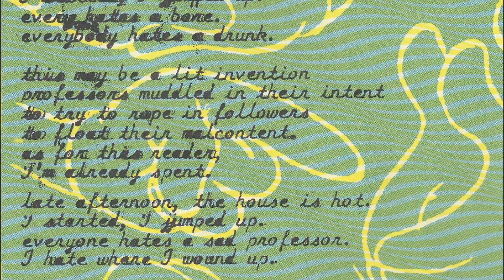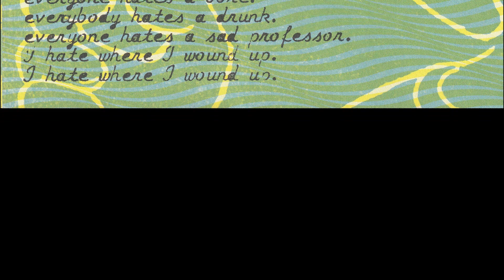Sad Professor (an R.E.M. cover)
Kyle Richards - Vocals, Bass, Percussion

David Wu - Piano
John Pecak - Gutiar

checke out my Bandcamp page, all of my albums are free to download.